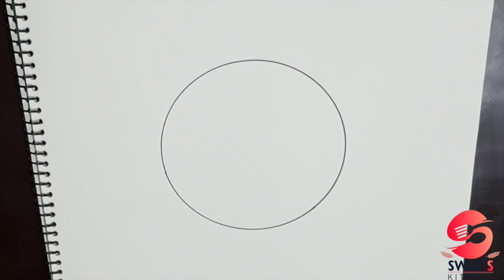Earth Day Drawing | Earth Day Poster | World Earth Day Drawing | Earth Day Drawing Easy For Kids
Earth Day Drawing | Earth Day Poster | World Earth Day Drawing | Easy Earth Day Drawing For Kids

earth day Drawing / earth day diagram / world earth day Drawing/ पृथ्वी दिवस चित्र

Drawing
Easy drawing
save tree save earth drawing
World earth day special drawing
Mother earth day drawing
How to draw earth day
Cute drawing
Environmental Day Drawing
Environmental Day Poster
Drawing
Easy drawing
Cute drawing
Environmental Day Drawing
Environmental Day Poster

@youtube creators  @Youtube video  @Viral video  @Google  @Trending video